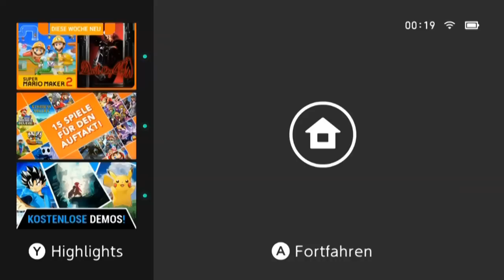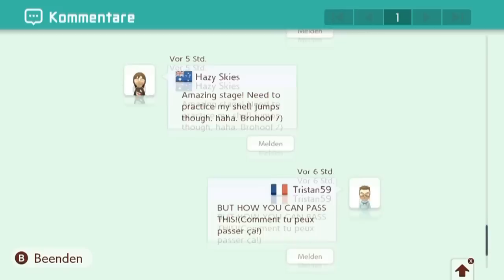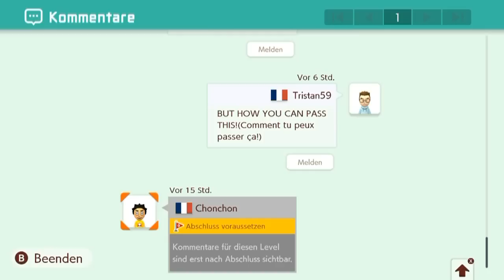[4] Kaizo Maker (Eine Stunde wird zu 20 Min.) || Super Mario Maker 2 (Blind) – Let’s Play